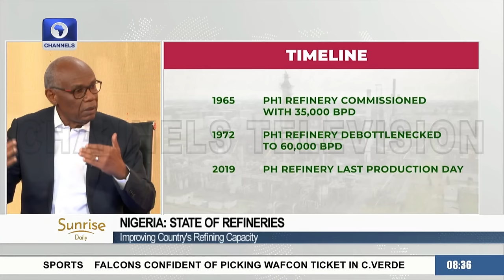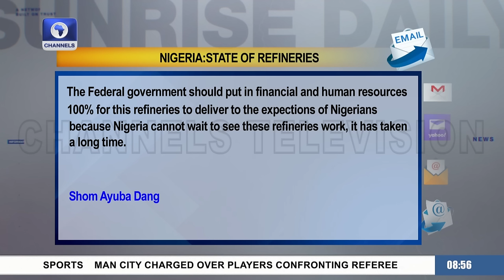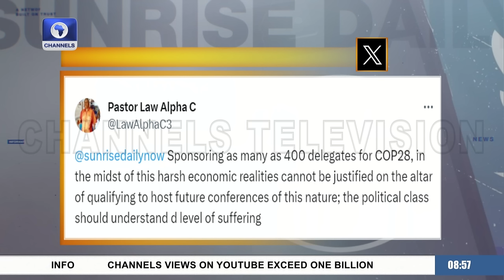Ex-Group ED, NNPCL Says Rehabilitating PH Refinery Not Economically Feasible, Explains Why